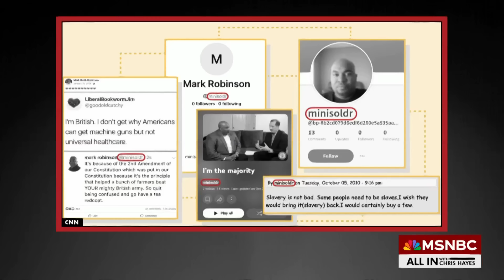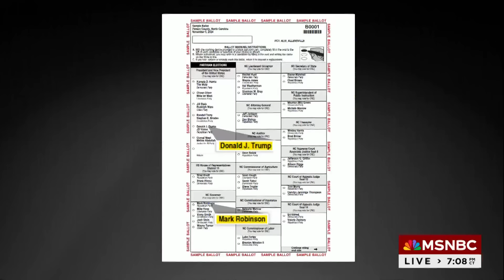MAGA candidate Mark Robinson vows to stay in race after bombshell 'Black Nazi' report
Trump-backed candidate Mark Robinson says he’s staying in the race for North Carolina governor following an investigation by CNN finding Robinson made dozens of disturbing comments on a porn site—including one where he declared himself a “Black Nazi.”